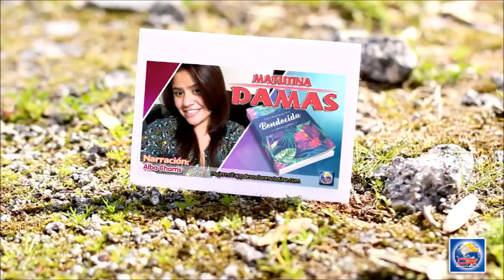Devoción Matutina Para Damas - 03 de Julio del 2018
UN AMOR TAN MARAVILLOSO

"Porque tanto amó Dios al mundo, que dio a su Hijo unigénito, para que todo el que cree en él no se pierda, sino que tenga vida eterna" (Juan 3: 16).

Vivíamos en Karmatar, una misión alejada de la civilización. Todos los que trabajábamos en las oficinas de la iglesia vivíamos cerca, en una colonia similar a un sistema familiar compartido. Como resultado, solíamos juntarnos a comer, especialmente los sábados. Era casi como el cielo en la Tierra. Era muy raro que recibiéramos alguna visita del exterior pero, cuando llegaba alguien, también nos reuníamos. Los servicios de adoración de los sábados a la puesta del sol eran muy especiales para todos.

Al lado de nuestra casa vivía una familia canadiense. La esposa y yo no tardamos mucho en hacernos buenas amigas. Ambas teníamos hijos más grandes que estudiaban en colegios con internado. Sus dos niños y nuestro hijo menor jugaban juntos casi todos los días. Entonces, una tarde, cuando volvía mi oficina después del almuerzo, me llevé una gran sorpresa. Generalmente, no cerraba mi oficina con llave durante la hora del almuerzo y encontré mi oficina cubierta de brillantes flores de hibisco: en mi escritorio, en mi silla, en la máquina de escribir, en la ventana. No tenía idea de quién podría haber hecho eso. Fui a la oficina de mi amiga y, allí también, vi tres o cuatro flores de hibisco.

-Así que, tú también recibiste flores. -dije -. ¿Sabes quién las trajo?

-¿Quién otro si no Kevin? -respondió. (Kevin es su hijo.)

-Si fuera Kevin -comenté-, ¿por qué solo te dio tres o cuatro flores, pero llenó mi oficina de ellas? Con seguridad te habría dado más a ti, porque eres su madre.

-Sí, estoy segura de que fue Kevin -afirmó.

Entonces, fue a mi oficina y se sorprendió de ver tantas flores.

-Kevin debe de amarte mucho -me dijo.

Ella no se sentía dolida porque él me hubiera dado más flores, pero me quería mucho. Sin embargo, me conmovió mucho que un niño de siete años demostrara tanto amor por mí. Esa expresión fue maravillosa.

Cuando vi a Kevin, lo abracé con fuerza y le agradecí por las flores. Me hizo pensar en Dios y su gran amor; no solo por la raza humana, sino por cada uno de nosotros, individualmente. Él vació el cielo cuando envió a Jesús como rescate por nosotros. Y Cristo estuvo dispuesto a dar su vida con el fin de que podamos tener vida eterna junto con él. Cuando Dios me muestra su amor de diversas formas personales, no puedo sino exclamar: "¡Qué amor, qué maravilloso amor, tan increíble y tan divino!"

BIROL  CHARLOTTE CHRSTO

Bendecida
Por: Ardis Stenbakken